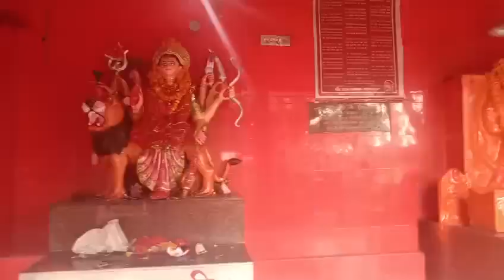Lehra Durga Mandir # Achanak bheed dekh kar sab log dar Gaya# Jay man Durga Lene Wale#new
lahera Mandir Achanak bhade
hello friends ksha ho
hamara Watcha complete nahin ho rahs dost

please support me my
YouTube channel Indresh kumar0099
video ko full watch time pura Kara